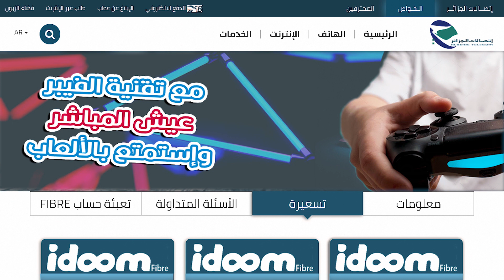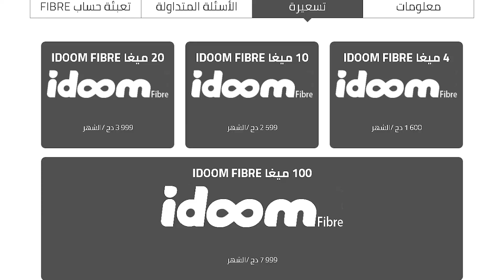اتصالات الجزائر الحلم 2022